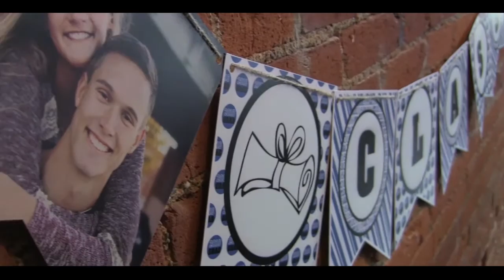Graduation Party - Grad Success | Shindigz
Shindigz specializes in personalizing your products and getting them to you in record time, all at affordable prices.  Relax, enjoy and let Shindigz start making your life, MORE FUN!